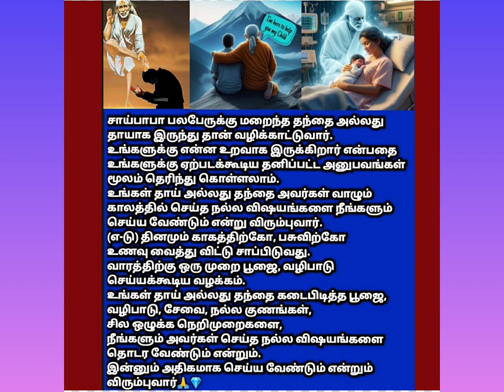சாய்பாபா பற்றிய தகவல்கள்|Sai baba❤💎🙏